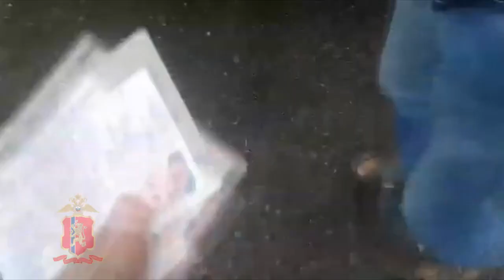Попытка подкупа инспектора в Канске